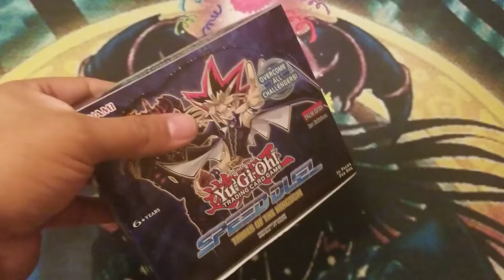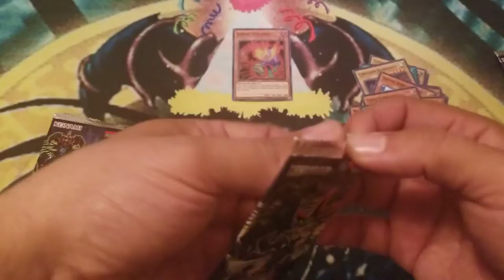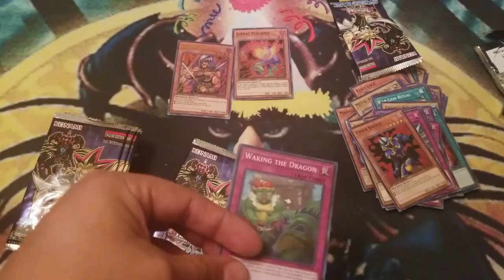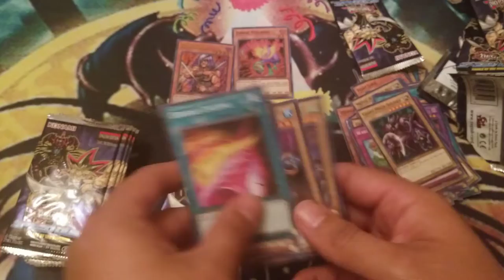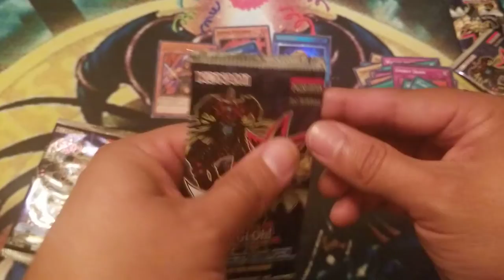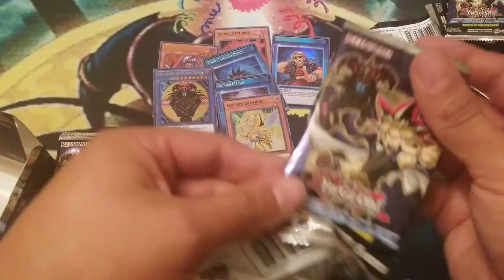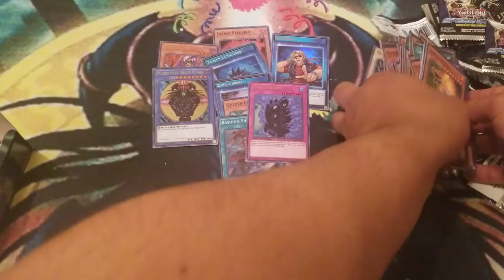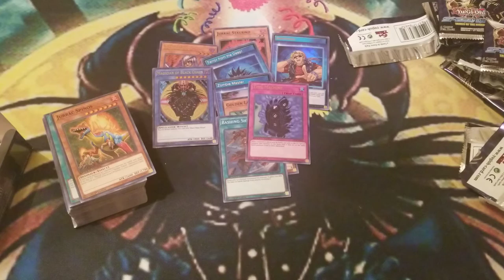Trials of the Kingdom!!! Box Opening!!! Speed Duel!!! Yu-Gi-Oh!!!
Officially last box opening 😂😂😂